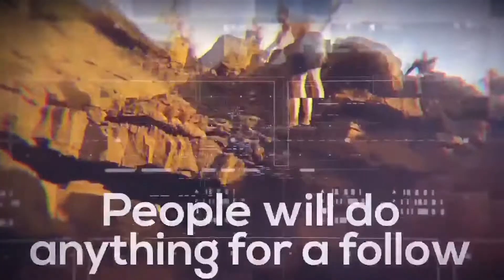Follow Jesus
Jesus invites all who are willing to come and follow Him. This invitation is simple yet complex all at the same time. Where is Jesus leading us? What is Jesus leading us to do? Who else is coming? How do we walk this out in our daily lives? We all have questions and God’s word has answers. During the month of January at Adventure Church we’re going to give you the road map so you can truly "Follow Jesus" and show others how to do the same.